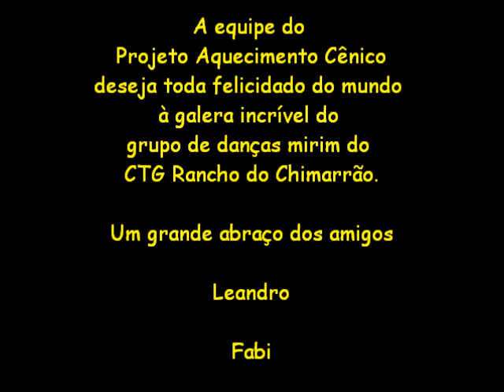Aquecimento Cênico CTG Rancho do Chimarrão mirim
No dia 16/06/2012 a equipe do Projeto Aquecimento Cênico esteve com a galera do grupo de danças mirim do CTG Rancho do Chimarrão, de Igrejinha, RS.